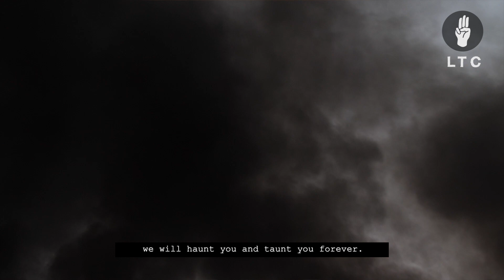We Will Haunt You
We are ghosts.
We are already dead.
If we die again today,
in this life and the next,
and taunt you forever.